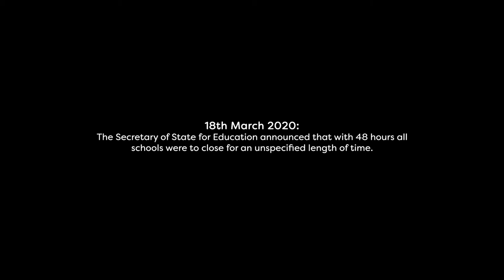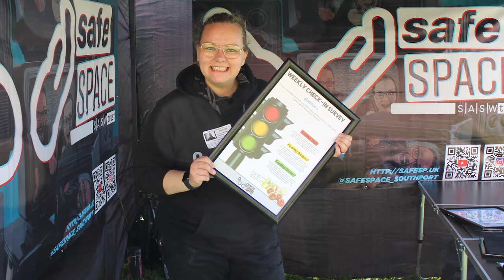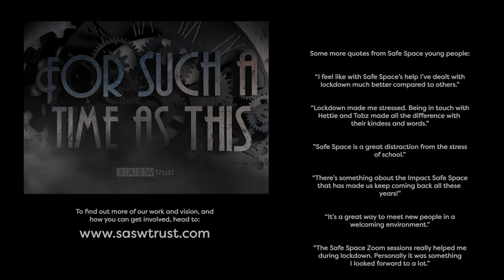For Such A Time As This || The story of pandemic & post-pandemic schools work (2021)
This short documentary aims to encapsulate the story of children's and youth work professionals and volunteers serving Southport's young people on through the COVID pandemic - including a picture of pre-pandemic, the depths of lockdown, and a wealth of post-pandemic opportunities to support children and young people in the aftermath.

Join local youth workers, national youth work experts, Southport school staff, and a handful of young people themselves for Southport & Area Schools Worker Trust's latest production: "For Such A Time As This", as we incredibly valuable opportunity to make a much needed difference to a generation.